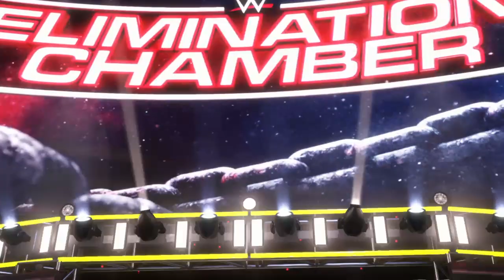ROBBIE EAGLES VS EDDIE KINGSTON